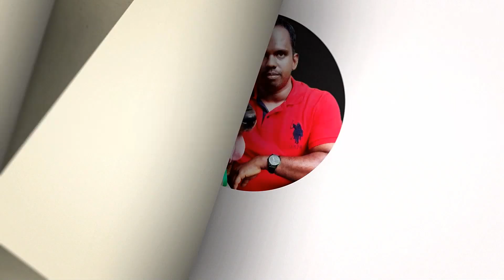Monkey | rhesus macaque | Treatment| Monkey Feeding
i have seen a female monkey  which was affected by fever and pneumonia and i gave biscuits and also antibiotics , anti ulcer drug and analgesic, and the second day ,she is improved lot and starting eating vigorously